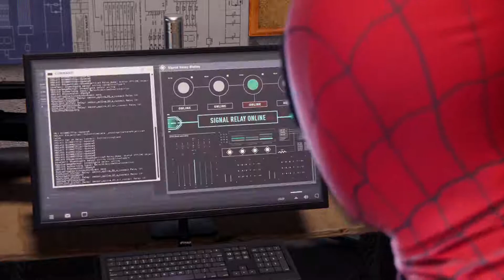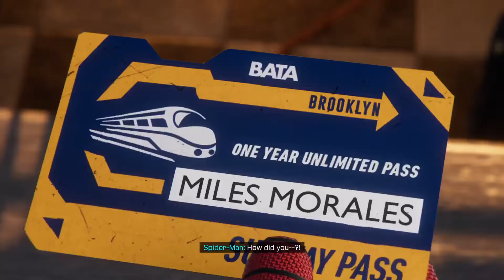Marvel's Spider-Man: Miles Morales_20201230153756